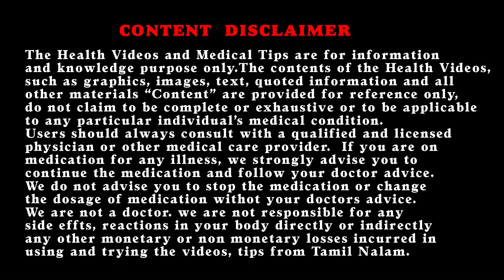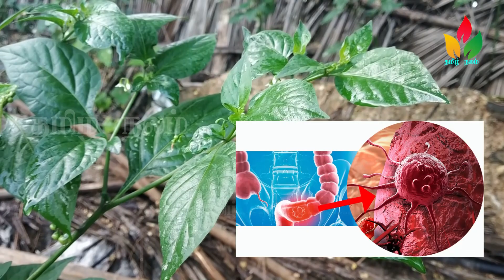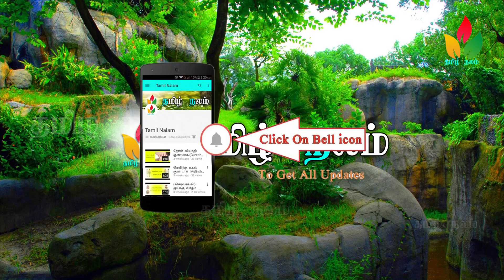இந்த வீடியோ பார்த்த பிறகு.... இனிமே இத சாப்பிடுவீங்க? Tamil Nalam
இந்த மணத்தக்காளிக்கு மிளகுதக்காளி, மணித்தக்காளி, கருப்பு மணித்தக்காளி, மணல்தக்காளி, சுக்குட்டிக்கீரை,கருஞ்சுக்குட்டிக்கீரை என பல பெயர்கள் இதற்கு உண்டு.
மணத்தக்காளி கீரை இதோட பழம்,தண்டு, வேர் என எல்லாத்திலும்  மருத்துவ குணங்கள் நிரஞ்சு இருக்கு. முக்கியமாக குடல்புண், வாய்ப்புண்களை குணப்படுத்தும் சக்தி இதுல அதிகளவு இருக்கு.
காச நோய்யால் பாதிக்கப்பட்டவங்க  தினமும்  மணத்தக்காளி கீரையும்  அதோட பழத்தையும்  சாப்பிட்டு வந்தா காச நோய் குறைய ஆரம்பிக்கும். கல்லீரல் பாதிக்கப்பட்டால்  தான் மஞ்சள் காமாலை உருவாகிறது.மணத்தக்காளி செடியோட  இலைகளையும்  பழங்களையும் சாப்பிட்டுவர கல்லீரல் ஆரோக்கியமாகும்.இதனால் மஞ்சள் காமாலை குறைய ஆரம்பிக்கும். அதேபோல குடல் புற்றுநோய் உருவாகாமலும் இது  பாதுகாக்கும்.இன்னும்  பலநோய்களை குணப்படுத்தும் அற்புத மூலிகை இது.